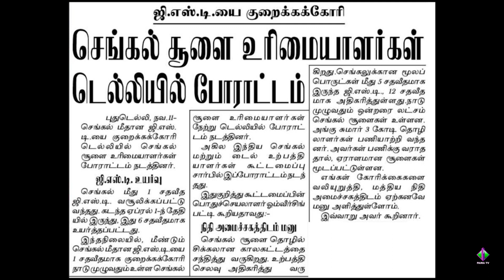ஜி.எஸ்.டி. வரியை - குறைக்க கோரிக்கை செங்கல் சூளை உரிமையாளர்கள் டெல்லியில் போராட்டம்.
ஜி எஸ் டி -  குறைக்க கோரிக்கை செங்கல் சூளை உரிமையாளர்கள் டெல்லியில் போராட்டம்.